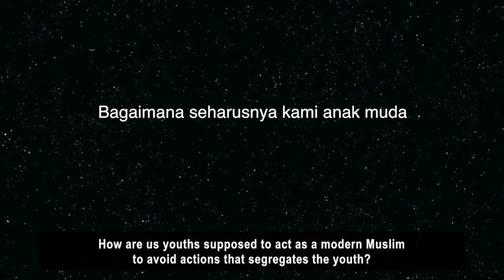TIPS to Avoid Actions that Segregates the Youth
How are us youths supposed to act as a modern muslim to avoid actions that segregates the youth? (Question from Tika - Malang, East Java)

LEADER'S TALK WITH SIR AZYUMARDI AZRA, CBE

Sir Azyumardi Azra, CBE was born in Padang Pariaman, West Sumatra, Indonesia, on March 4, 1955. He is prominent as one of Indonesian public intellectuals, Muslim scholar and former Rector of Syarif Hidayatullah State Islamic University Jakarta. He graduated from Department of History, Columbia University (1992). He is known as a prolific books writer; member of advisory board of a number of international organizations such as UN Democracy Fund (UNDEF), International Institute for Democracy and Electoral Assistance (International IDEA). Currently, he is the Director of Graduate School, Syarif Hidayatullah State Islamic University Jakarta. In 2010, he received the title of Commander of the Order of the British Empire, an honorary order from the United Kingdom.